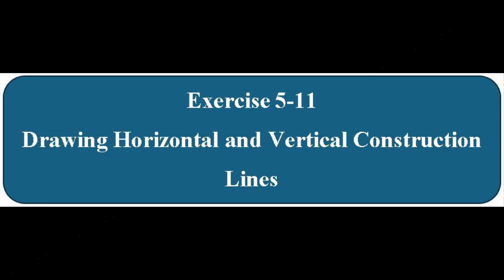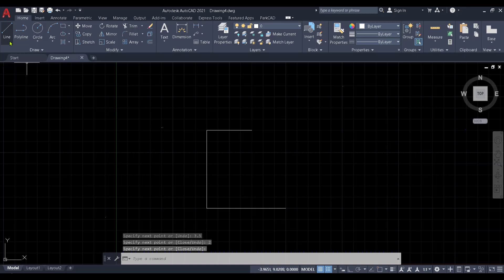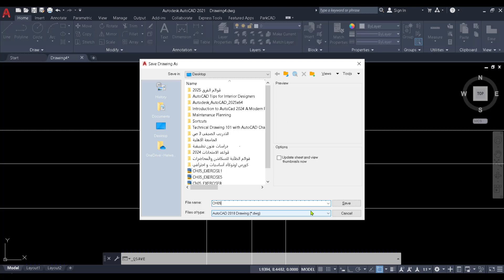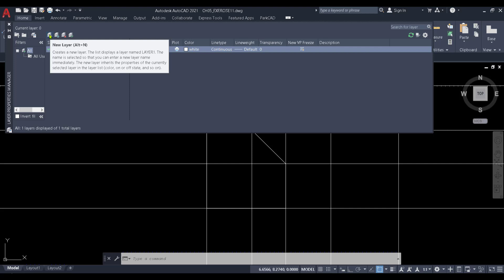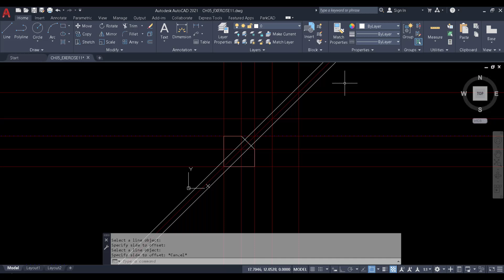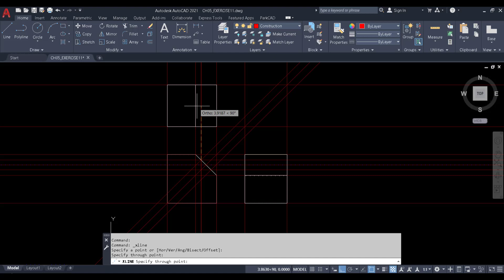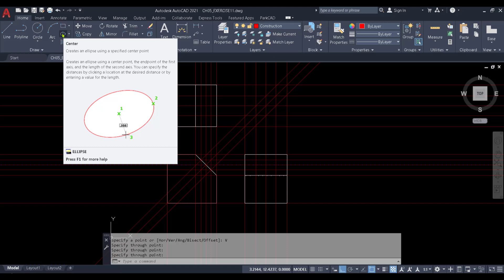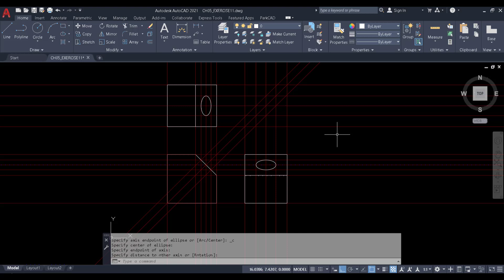Ch5 Exercises Part 4